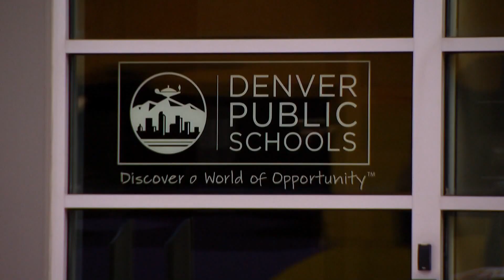Denver Public Schools board gives superintendent new contract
The raise will bring Alex Marrero's salary to $305,000.

9NEWS (KUSA) is located in Denver, Colorado.